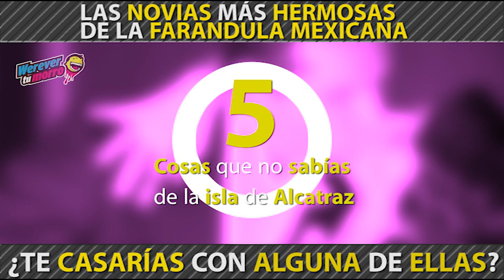LAS NOVIAS MÁS HERMOSAS MEXICANAS